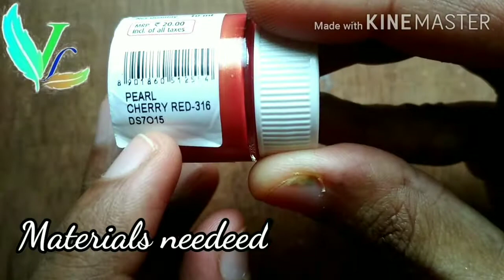How to assemble and paint Terracotta textured pendant set in gradience/by V-Lite Design Studio